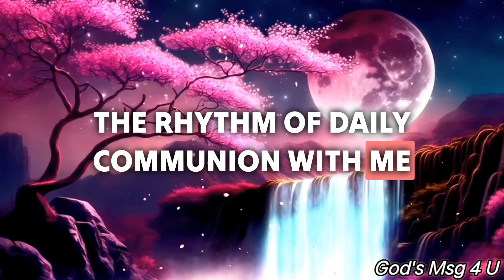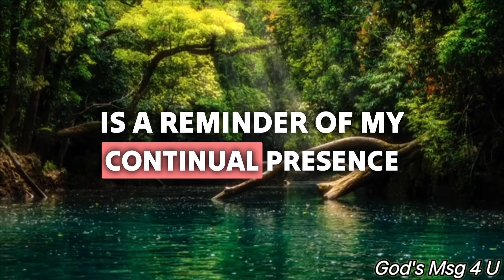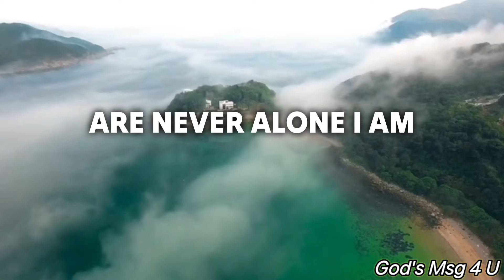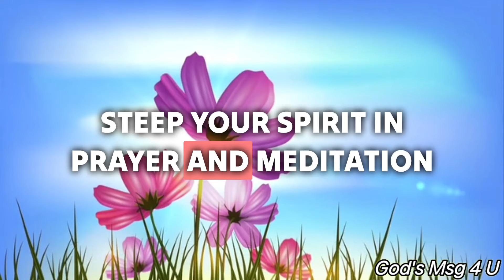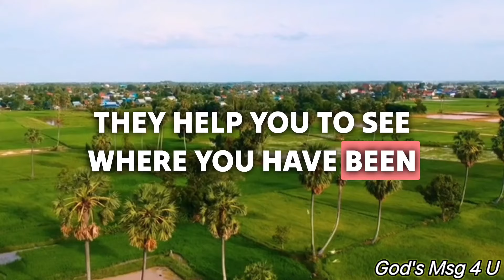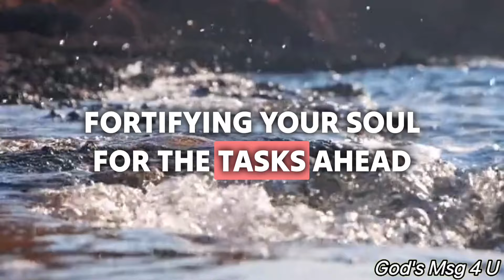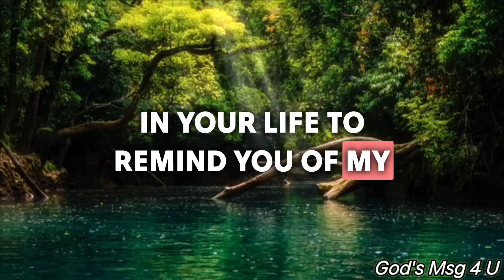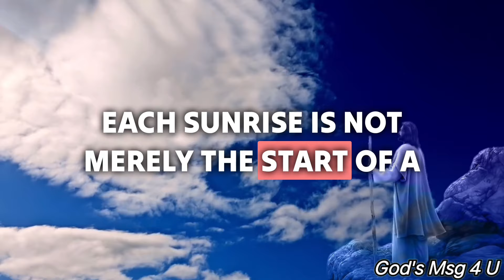God Is Calling You To Do Divine Work | God Message For You today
11:11💌God says, Someone is planning to put you in Jail...🌈Angels Message✝️Gods Message 1111 Share 💌 This Gods Divine Message With Your Family 👨‍👩‍👧‍👦 And Friends As Well As Those Who Need Guidance From The Universe. 🌌 stay tuned ☺️🥰 Infinite love and Gratitude ❤️🙏 BE HAPPY and Spread Happiness😊🥰 ❤️🌼Thank you🌼❤️🌼🧚 take care😄☺️ ▬▬▬▬▬▬▬▬▬▬▬▬▬▬▬▬▬▬▬▬
This Video Includes All These Searches 👇
1.God message for me today
2. God message for me
3. God message
4. God's message
 5. God message for you
6. Message from god
7. God's blessings message
8. Jesus message
9. God's message for me today
10. God message tarot
11. God's message for me
12. God's message today
13. Message of god
14. Sermons
15. God's message for you today
16. Motivational
17. Message from universe
18. Urgent message from god
19. Universe Message
20. Faith quotes
21. Jesus quotes
22. Church
 23. Joel Osteen
 24. Bible quotes
 25. Bible message
26. Quotes god
27. God's Motivation
28. Bible god quotes
29. Life quotes
30. Faith god quotes
 31. Christian Motivation
 32. The Lord Helps
33. God Helps
34. Grace for purpose
35. Jesus Status and Quotes
36 God's msg 4 u